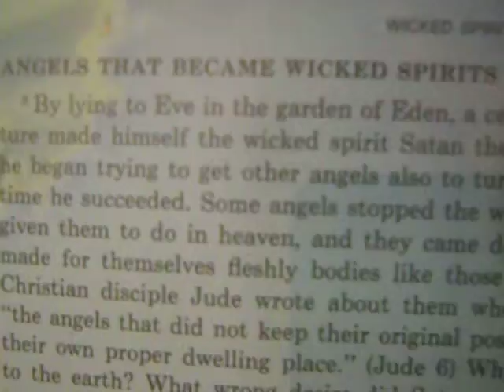Will You Smoke, or Pray?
This is The Museum of Everything by The Chalet Society and is at 7, boulevard Raspail in Paris, France.  This was THE HIDDEN WORLD show with Jim Shaw's collections.

This is in a posh central area of Paris -- I paid five euros to get in.  They accept only cash.  Discounts and subscriptions are possible, and they have a fun e-mail letter service.  There is a nice little café here (it smells wonderful) and you can even have a drink of alcohol here.  There's also a cool boutique, and this is in an old private Catholic school.